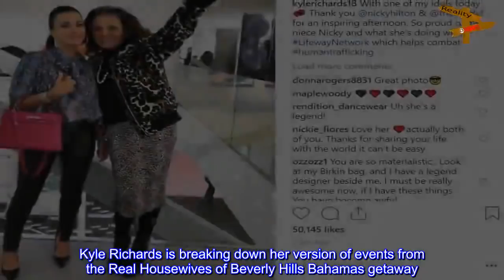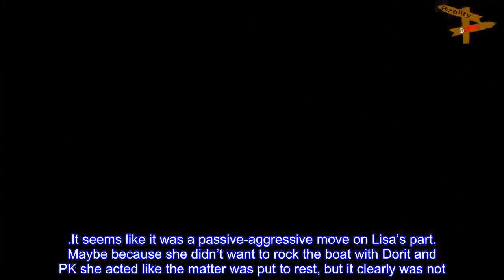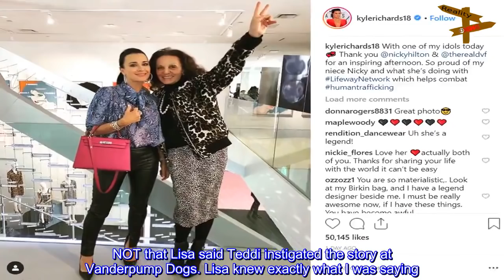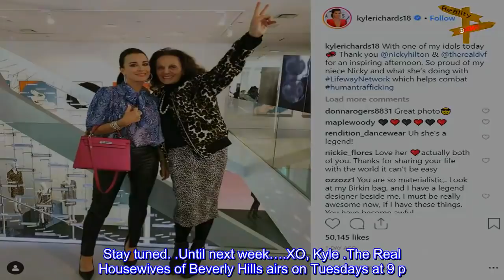Kyle Richards Insists “There’s Much More To The Story” When It Comes To Teddi Mellencamp’s Text Mess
Kyle Richards Insists “There’s Much More To The Story” When It Comes To Teddi Mellencamp’s Text Messages!